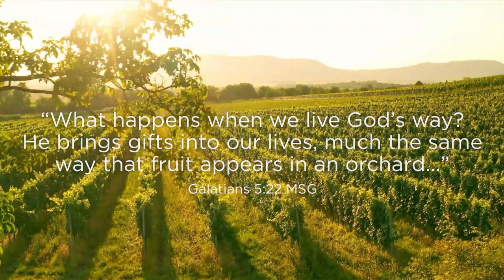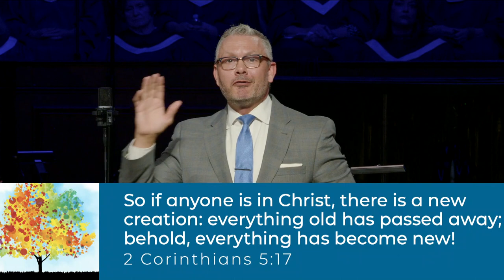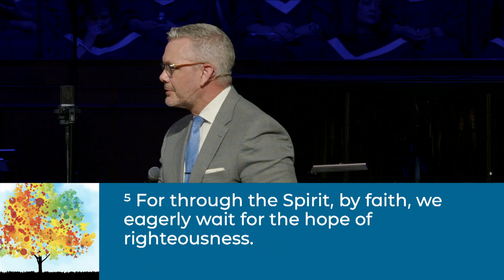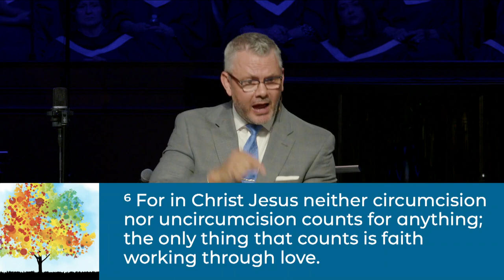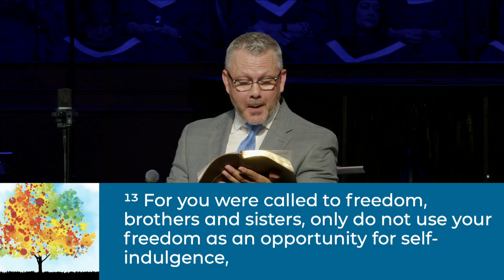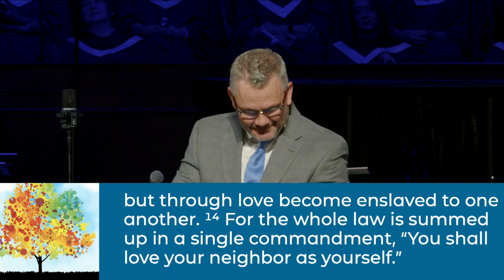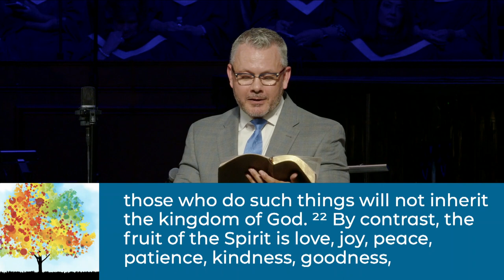Fruitful: Part 1 - Joe and Betty Pew